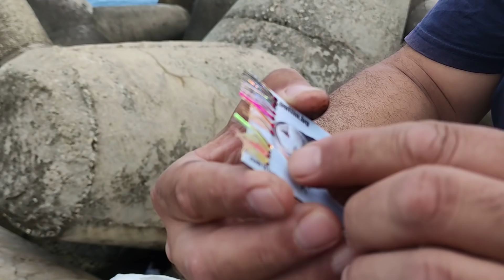РИБОЛОВ НА САФРИД НА ЧЕПАРЕ, ПРИВЕЧЕР НА БУНАТА НА НОЙ! ИМАХМЕ СЛУКА И ХВАНАХМЕ, НО ЗАКАПА ДЪЖД И...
Сафрида се хваща на чепаре с изкуствени перца и миниатюрни силиконови рибки! 12 броя жълти куки вързани през 15 см. с оловна тежест от 30 гр. Въдица с дължина около 3,5 м. и хубава макара с влакно 23 - 25 ММ . Рибата е пасажна и се движи непрекъснато. Сега е дребен, но през есента става едър и е голямо удоволствие да се лови! Кълве и през ноща на морски червей и белена скарида на светеща плувка с телескоп.
      НА СЛУКА И ПРИЯТНО ГЛЕДАНЕ!